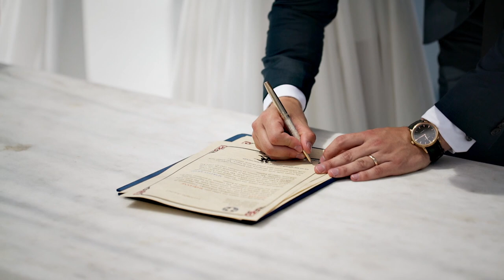Marianne & Martti stunning wedding video in Santorini, the airy location of your dreams!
The beautiful couple decided to elope in Santorini and definitely paid off! We visited many different locations of the island to film and create their amazing elopement video. The stunning bride and handsome groom matched perfectly with the beautiful landscape and the graphic traditional villages of this Cycladic island in the North Aegean sea.

Blue and white are the colors of Cyclades island complex and they couldn't fit better for an airy wedding of your dreams!